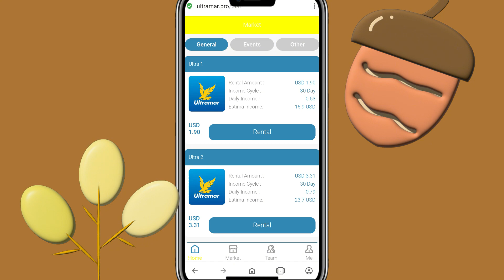Ultramar Pro Review | Batch A Got Paid | Check Your Payment Method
After two weeks don't invest again to being scammed, that's my ultramar.pro review for you.